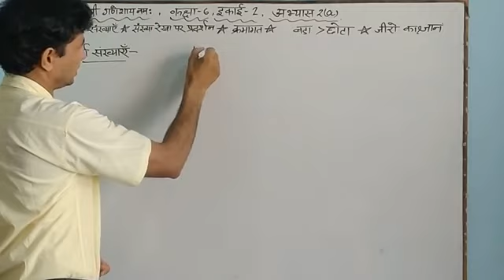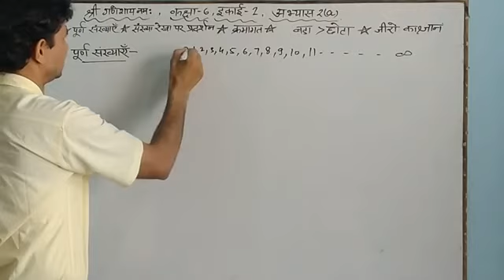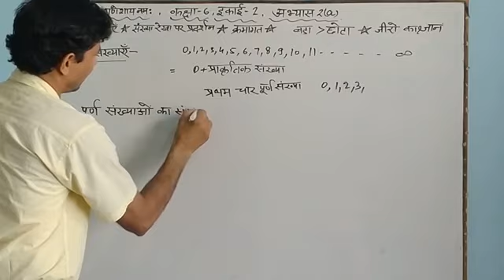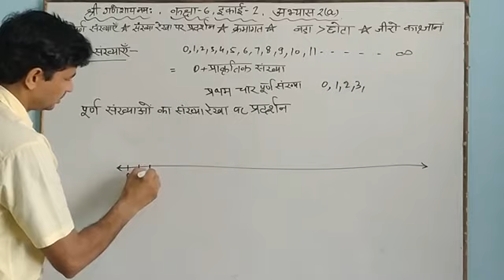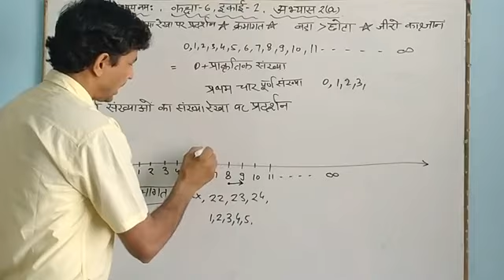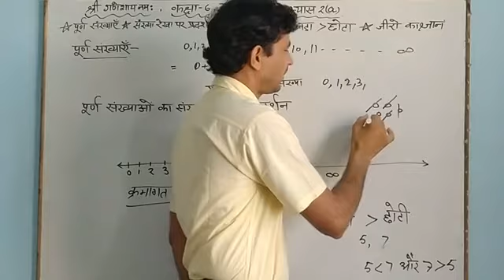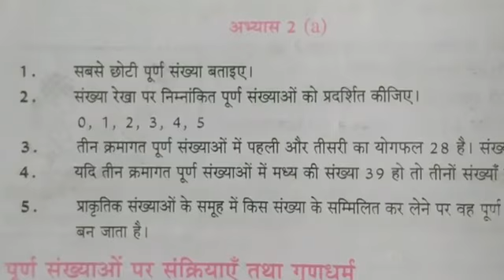Whole numbers(पूर्ण संख्याएँ) Class06, chapter 02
आप का एक एक subscrice  हमारे लिए बहुत महत्वपूर्ण है । कृप्या हमें 2k  subscribers  तक पहुंचने में मदद करें।शेयर करे।लाइक करें ]और अपना साथ बनाए रखें।और हम भी आपके साथ हमेशा बने रहेंगे हम आपके साथ है आपकी हर मुश्किल को हल करने के लिए।अगर आपको कोई भी doubt आए तो कमेंट बॉक्स में पूछिए हम। हम पूरी कोशीश करेंगे उसका उत्तर  देने के लिए।Thanks Experience 2(a)